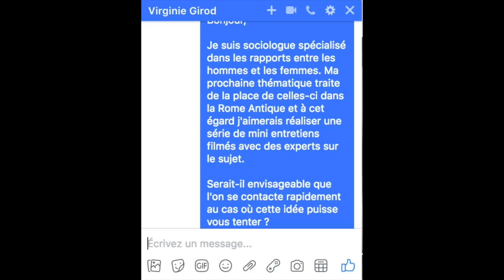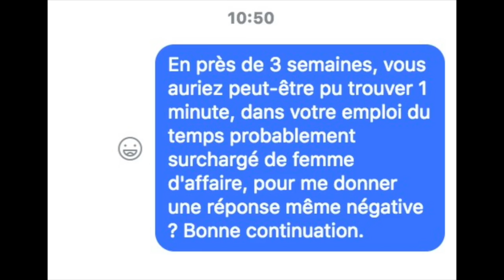Les Misogynes Du Mois #2 ~ JUIN 2018 ~ feat. De Gaulle, Balzac, Sand, Mauriac...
De Gaulle, Nietzsche, Hugo, Montherlant... : chaque mois, condamnons un peu plus la misogynie ambiante en dénonçant les propos de ces incapables qui émaillent l'histoire de France.

#1 "La fortune ne vient pas en dormant... seule" ~ Caroline Otéro, 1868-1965

#2 "La plus grande saleté qu'on puisse faire à un homme qui vous a pris votre femme, c'est de la lui laisser" ~ Sacha Guitry, 1950

#3 "En amour, la victoire de l'homme, c'est la fuite" ~ Napoléon 1er
#4 "Un ministère de la condition féminine ? Et pourquoi pas un sous-secrétariat d'État au tricot ?" ~ Charles de Gaulle, 1967

#5 "La quantité de bêtise qu'une femme pas bête peut accumuler en peu de temps est une chose déconcertante" ~ Georges Courteline, 1927

#6 "Si elles ne savaient pas interroger, que de femmes ne sauraient rien dire" ~ Émile Henriot, 1927

#7 "Pour savoir jusqu'où va la cruauté de ces charmants êtres que nos passions grandissent tant, il faut voir les femmes entre elles" ~ Honoré de Balzac

#8 "Ne ferais-je pas mieux d'avouer qu'il y a dans le coeur de la femme un mélange de vanité qui l'enorgueillit de régner en apparence sur un homme fort, et de lâcheté qui va au-devant de sa domination ?" ~ Georges Sand

#9 "Il vient pour les jeunes filles un moment où leur éducation est à peu près achevée, c'est à dire, quelques connaissances élémentaires acquises, quelques langues apprises aux trois quarts, quelques dispositions pour la peinture ou la musique amenées aux proportions de demi-talent" ~ Comtesse Agénor de Gasparin

#10 "Chez beaucoup de femmes, il y a une tendance à considérer toute acquisition intellectuelle comme une chose à étaler, comme une chose qui la fait valoir. C'est un prolongement de sa coquetterie inguérissable (...). Beaucoup moins de femmes sont moins cultivées qu'elles ne sont barbouillées de culture ; elles se fardent, elles se poudrent de littérature et de philosophie" ~ François Mauriac